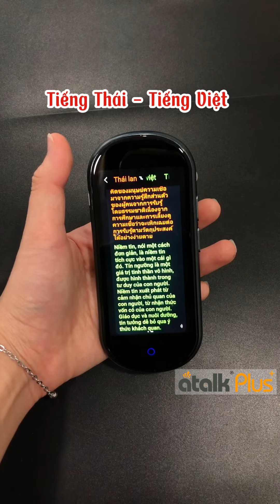Sử Dụng Máy Thông Dịch Atalk Plus+ Dịch Tiếng Thái Sang Tiếng Việt Chỉ Trong 0.2 Giây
Máy Thông Dịch Trí Tuệ Nhân Tạo - ATALK PLUS+
🗣Dễ dàng giao tiếp với người nước ngoài mà không cần biết tiếng ngoại quốc. Máy thông dịch là giải pháp hiệu quả:
👍Dễ Sử Dụng: Bạn chỉ cần nói, máy sẽ dịch tức thì, hiển thị văn bản và cả bằng giọng nói
✍️Không Giới Hạn Thời Gian và Không Gian: Dịch OFFLINE đa ngôn ngữ cho phép bạn khám phá thế giới mà không cần lo lắng về việc kết nối mạng. Với Atalk Plus+, bạn có thể tương tác với người nói bất kỳ ngôn ngữ nào, ở bất kỳ nơi đâu, bất kỳ lúc nào
🌏Kích Thước Nhỏ Gọn: Mang theo mọi nơi, sẵn sàng giao tiếp

🎥 Theo Dõi Thêm Nhiều Video Giao Tiếp Quí Khách Hãy :
Đăng ký ngay kênh Youtube Máy Thông Dịch để trải nghiệm nhiều video thú vị về Máy Thông Dịch cũng như không bỏ lỡ một thông tin quan trọng nào. Hãy gọi ngay Hotline Máy Thông Dịch . Com : 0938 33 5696 để nhận tư vấn và đặt hàng chính hãng.

Mọi chi tiết về máy thông dịch Atalk chính hãng Quí Khách vui lòng truy cập đường

👉 Xem thêm chi tiết về máy thông dịch Atalk Plus+ dịch Offline tiếng Việt không cần kết nối mạng tại

👉 Xem thêm Video Hướng dẫn sử dụng máy thông dịch Atalk Plus+ tại

👉 Xem thêm Video sử dụng máy phiên dịch Atalk Plus+ giao tiếp thực tế tiếng Anh Úc cùng người Úc ở công viên

👉 Xem thêm Video dịch Tiếng Lào sang Tiếng Việt bằng máy thông dịch Atalk Plus+ tại

𝐂𝐎̂𝐍𝐆 𝐓𝐘 𝐐𝐔𝐎̂́𝐂 𝐓𝐄̂́ 𝐃𝐌𝐕
📌 Địa chỉ: Tòa Nhà VC House, 399B Trường Chinh, P.14, Q. Tân Bình, TP. Hồ Chí Minh

© Bản quyền thuộc về 𝐌𝐚́𝐲 𝐓𝐡𝐨̂𝐧𝐠 𝐃𝐢̣𝐜𝐡 . 𝐂𝐨𝐦